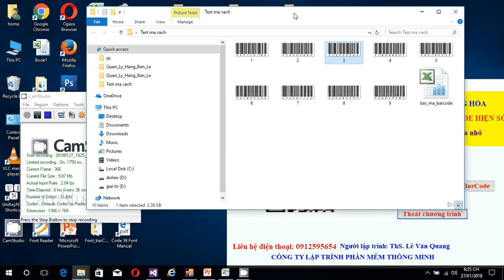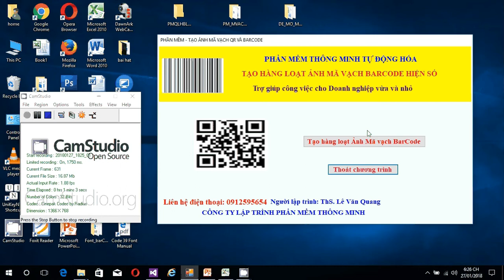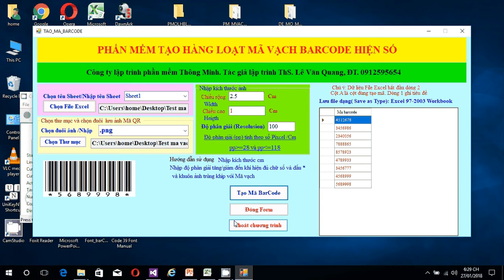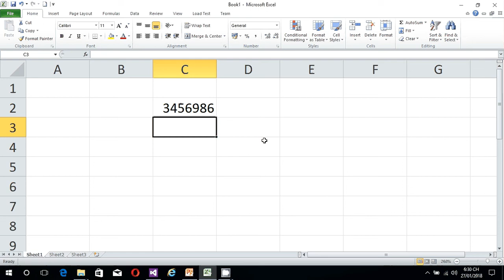ThS. Lê văn Quang -Phần mềm tạo mã vạch Barcode ( mã vạch hiện số) từ File Excel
Phần mềm tạo mã vạch Barcode ( mã vạch hiện số) từ File Excel